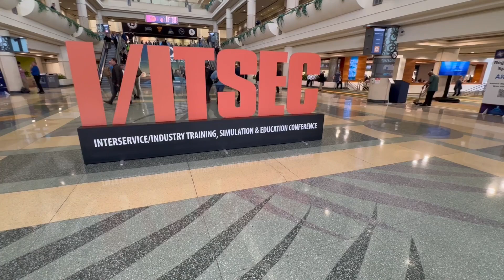Celebrating a Successful I ITSEC Demo in Orlando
This year, our demonstration at the Interservice/Industry Training, Simulation and Education Conference (I/ITSEC) in Orlando was a resounding success. The event was a testament to the hard work, dedication, and innovation that our team has poured into our projects, and the response from attendees was overwhelmingly positive.